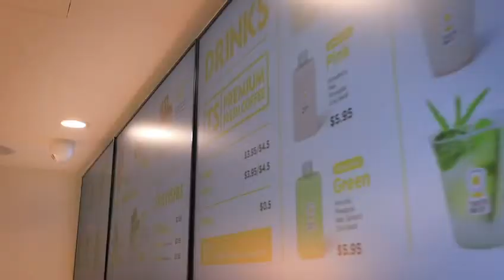CPM video for Toastie Smith Chatswood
CPM's promo video for our great client Toastie Smith at Chatswood